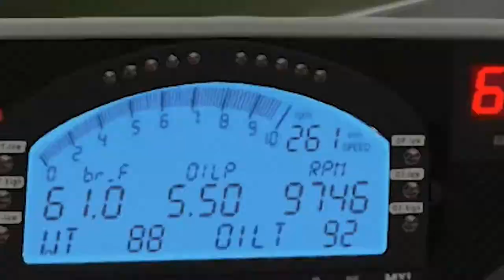Школа гоночного мастерства от Зима (Project CARS)